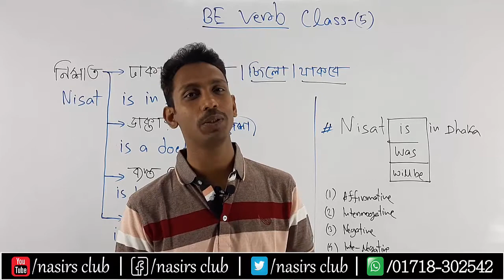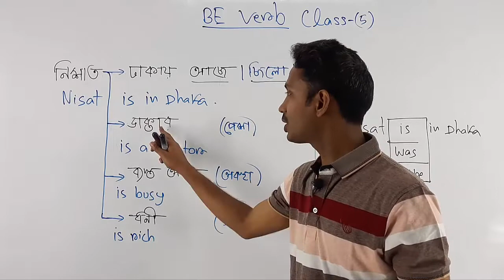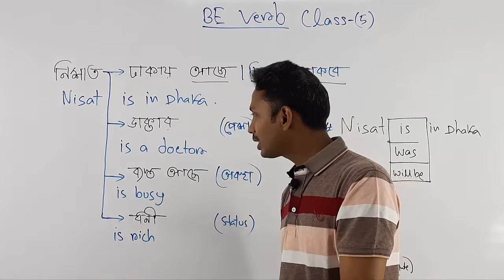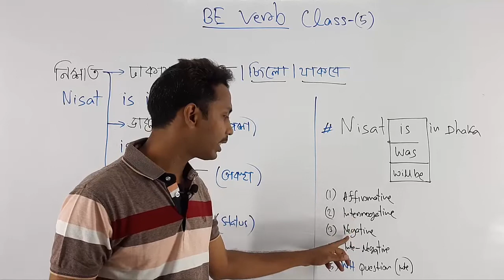Use of Verbs Am, Is, Are, Was, Were and Will Be || BE VERB এর ব্যবহার বুঝে নাও || Class 5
How to use BE VERB' এর সমস্ত ব্যবহার উদাহরণ সহ বুঝে নাও
BE Verb, am, is, are, was, were, been, will/shall be || BE VERB এর সমস্ত ব্যবহার বুঝে নাও || Class 1
Primary Auxiliary Verbs/Helping Verb | Basic Level For Beginners
আজকের ভিডিও তে primary auxiliary verb 'be verb' am, is, are, was, were, been, being, shall be, will be ইত্যাদির ব্যবহার নিয়ে উদাহরণ সহ আলোচনা করেছি, এই ভিডিওটা দেখে তোমরা যদি practice করো তাহলে Grammar এবং স্পোকেন English এ অবশ্যই improvement করতে পারবে।